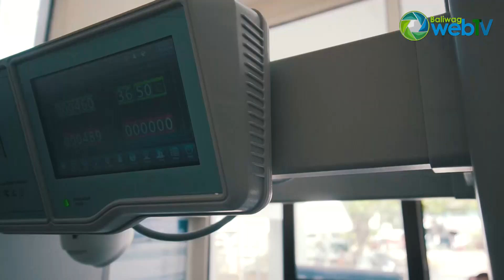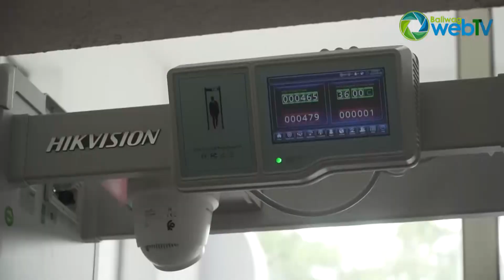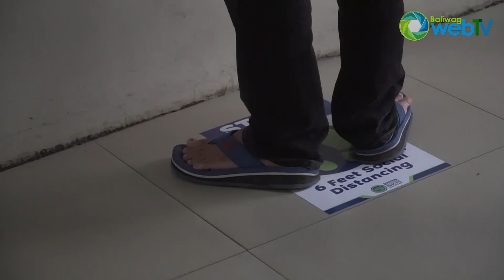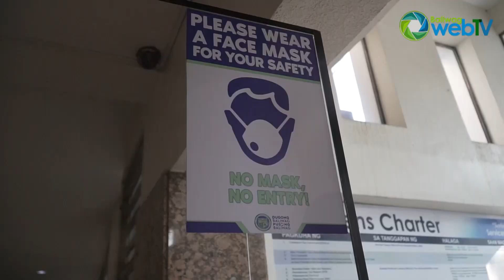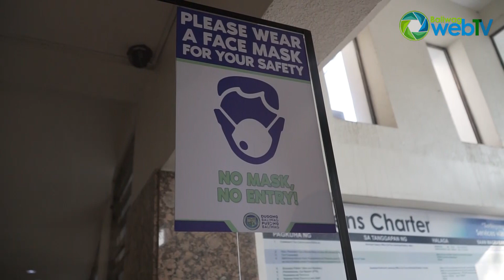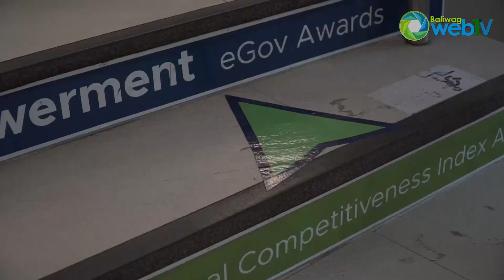MFVE Vlog Entry #1: The New Normal sa Pamahalaang Bayan ng Baliwag